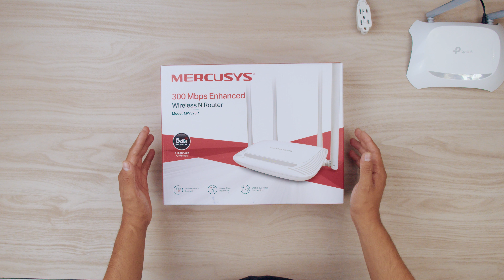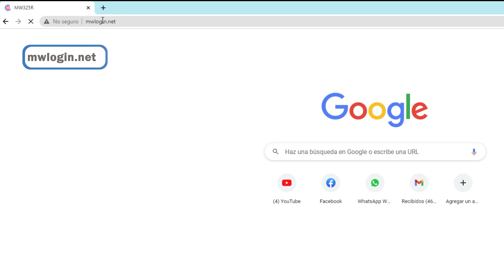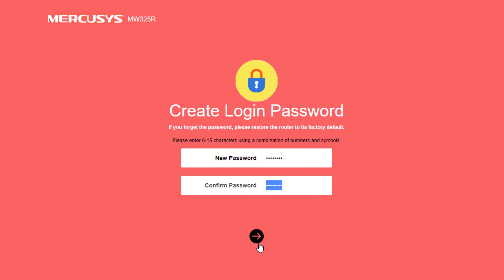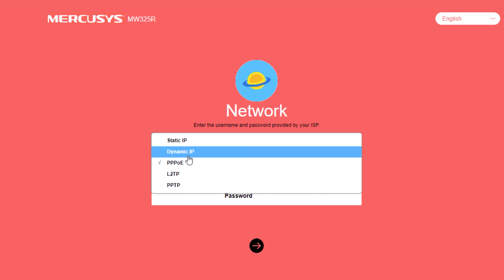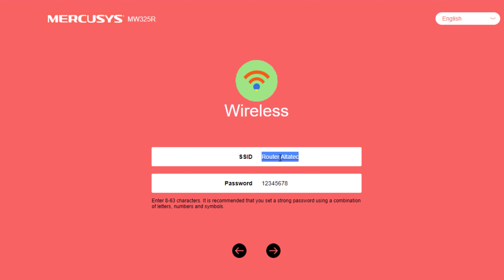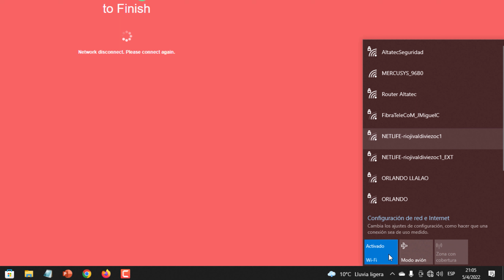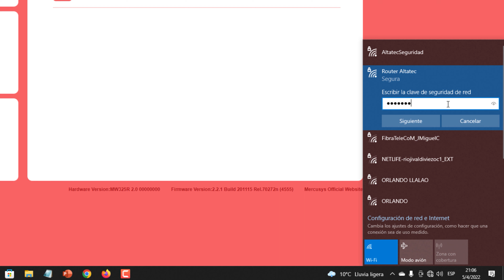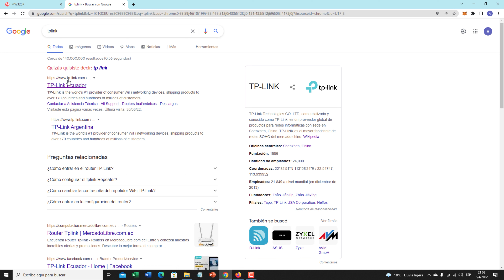Como CONFIGURAR Router MERCUSYS MW325R en Modo ROUTER (Paso a Paso)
En este video les vengo a enseñar a como CONFIGURAR el Router MERCUSYS MW325R en Modo ROUTER  (Paso a Paso)

🔗 ¡Visita nuestra Tienda Online de Licencias!
🚀 ¡Aprovecha estos descuentos y equipa tu PC con las licencias de los mejores programas al mejor precio del mercado! 💻🔥